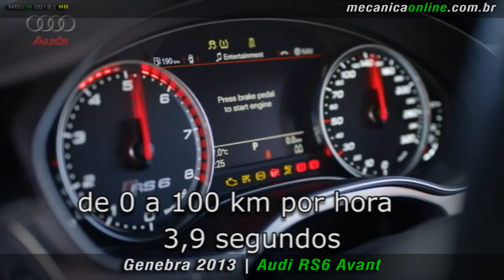Audi RS6 Avant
Nova station wagon é a primeira a ultrapassar os 100 km/h em menos de 4 segundos -- 3,9, especificamente. É também a perua mais veloz do mundo: na configuração padrão, a velocidade máxima é de 250 km/h (limitada eletronicamente), mas pode chegar aos 280 km/h com o pacote opcional Dynamic, e aos 305 km/h com o Dynamic Plus. Tais estonteantes números são realidade graças ao novo motor 4.0 TFSI V8 biturbo, que gera 560 cavalos de potência (entre 5.700 e 6.700 rpm) e 700 Nm de torque (entre 1.750 e 5.500 rpm), ante os 580 cv e 650 Nm de torque do 5.0 V10 do antigo modelo, que ia de 0 a 100 km/h em 4,5 segundos